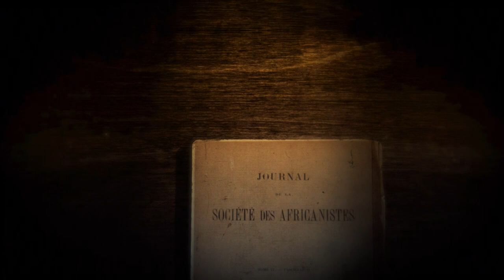Le hénné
Le henné est loin de se limiter à une simple poudre cosmétique... Quelles sont ses vertus ?
Ahkili ala zamane revient sur cette plante aux mille et une vertus :